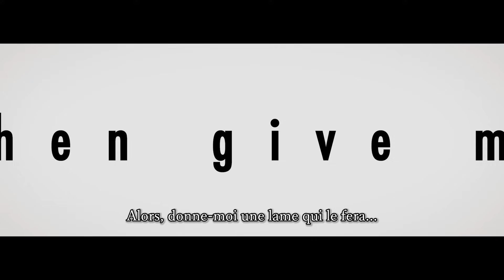BLEACH: Rebirth of Souls - Trailer d'annonce - VOSTFR | PS5, PS4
BLEACH: Rebirth of Souls sera disponible le 21 mars sur PS5 et PS4.

Acceptez votre âme et changez le destin.

Éveillez le guerrier en vous et changez votre destin dans BLEACH Rebirth of Souls !

Participez à des combats palpitants avec les personnages et pouvoirs emblématiques de l'animé légendaire.